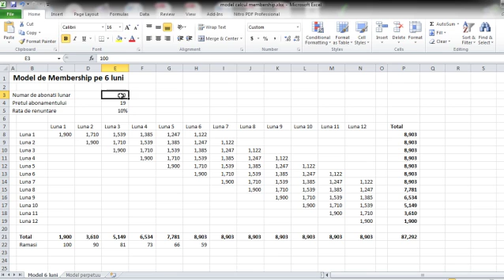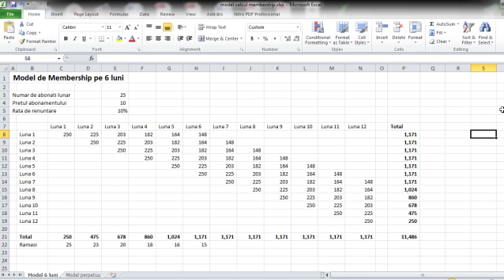Afaceri profitabile - estimeaza-ti venitul